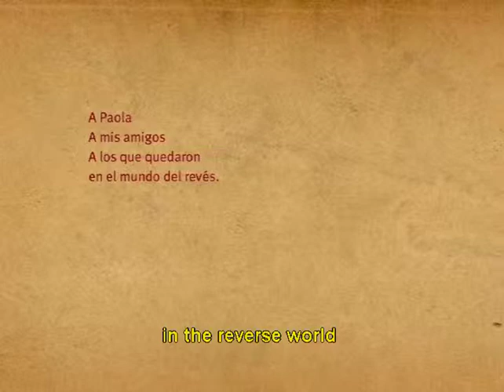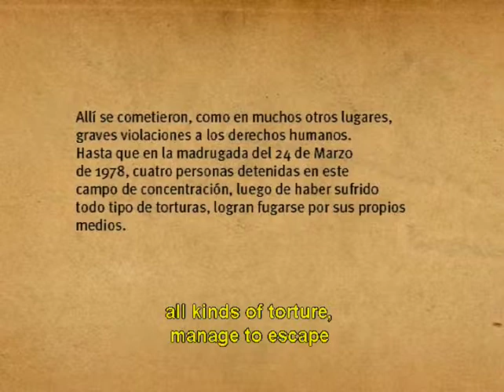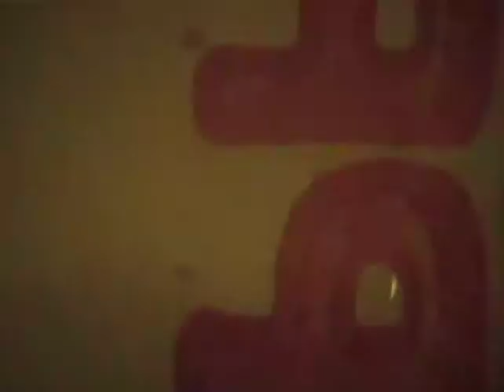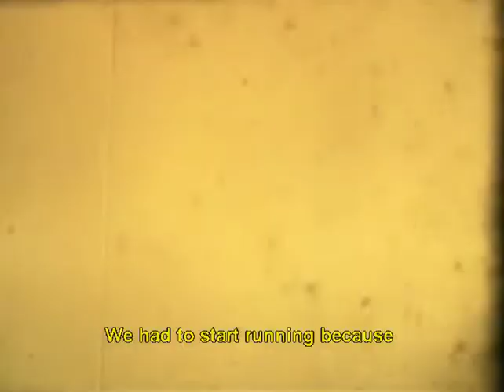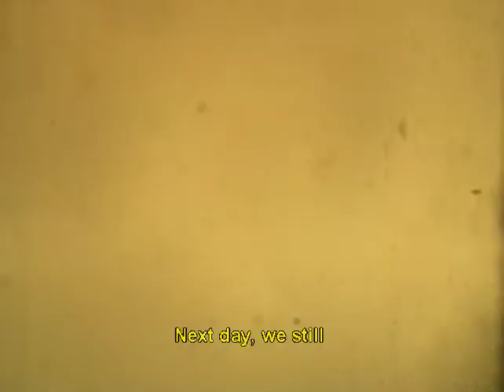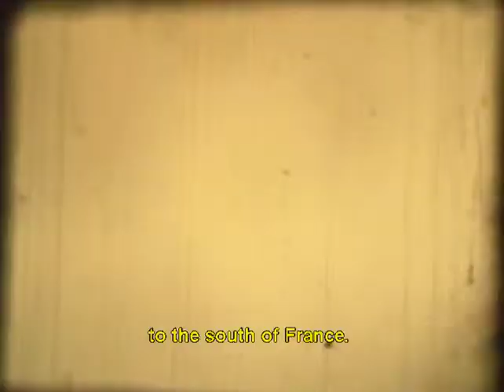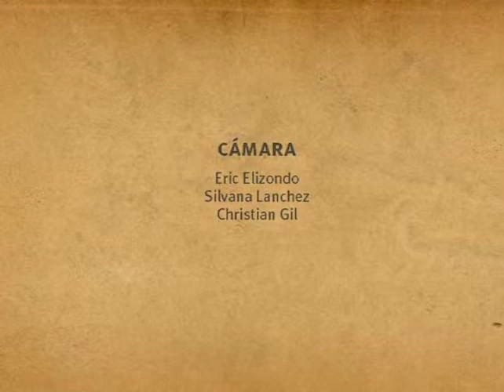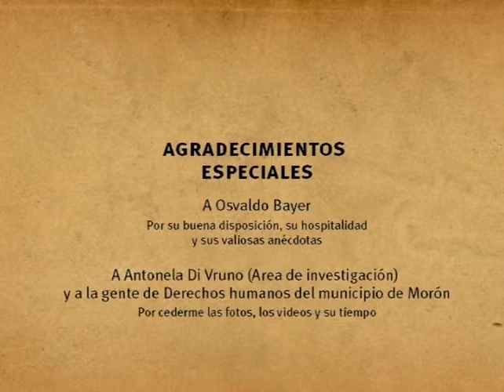Documentary "Seré Memoria"- english subtitle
Documentary that tells the story about
one of the thousands of clandestine detention units used by
the army during the last military dictatorship in Argentina.